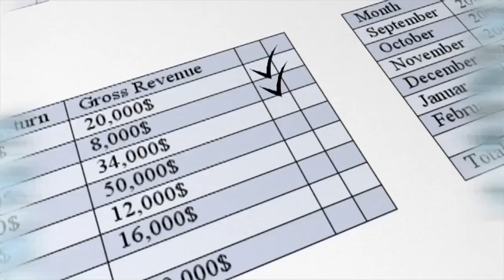The Quadruple Bottom Line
Profit is important, but what else matters as much?